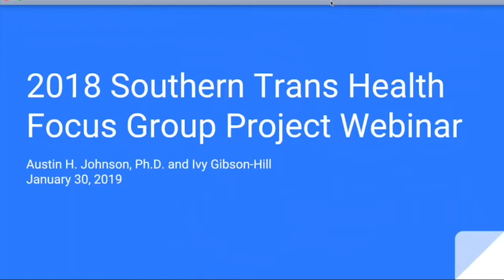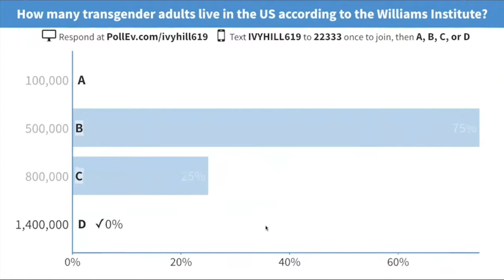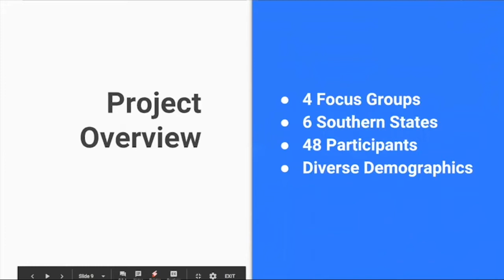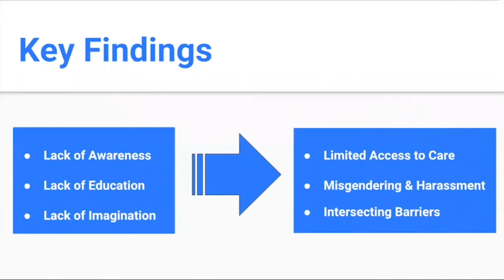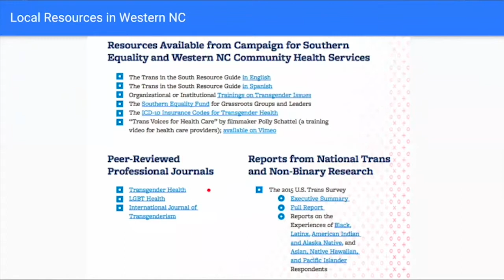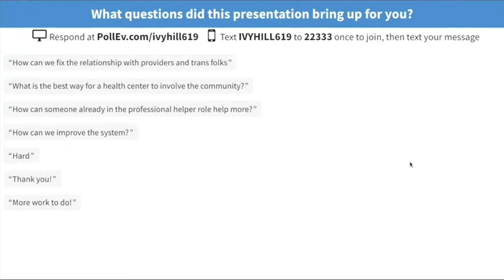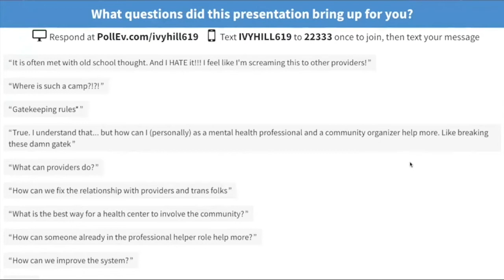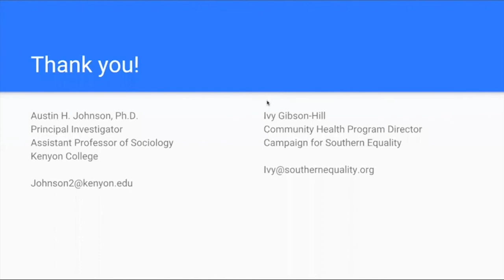Seminario Web Sobre El Proyecto del Grupo de Enfoque de Salud Trans en el Sur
Dr. Austin Johnson (Investigador Principal para el Proyecto del Grupo de Enfoque de Salud Trans en el Sur y Profesor Asistente de Sociología a Kenyon College) y Ivy Gibson-Hill (Director del Programa de Salud Comunitario a la Campaign for Southern Equality) comparten los resultados del Proyecto del Grupo de Enfoque de Salud Trans en el Sur.